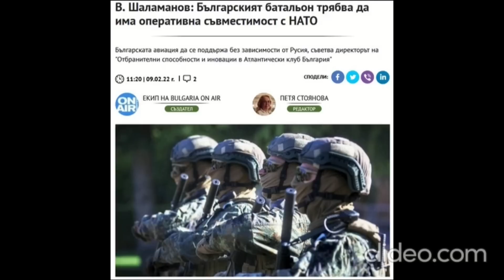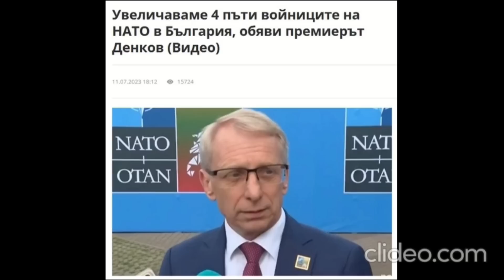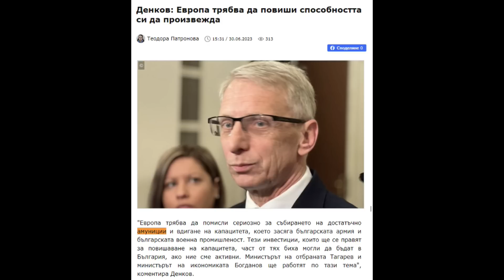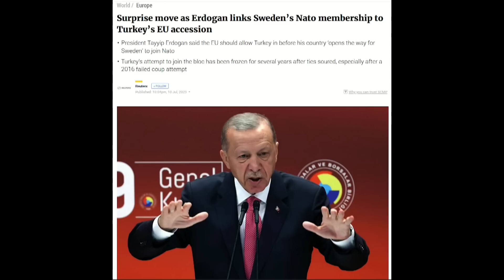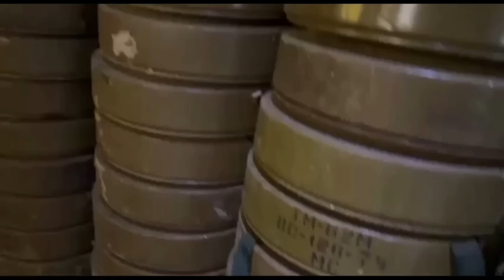СРЕЩАТА НА НАТО ВЪВ ВИЛНЮС: С КАКВО ЗАЛЪГАХА ЗЕЛЕНСКИ, ЗА ДА ПРОДЪЛЖИ ВОЙНАТА СРЕЩУ РУСИЯ.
I. Западът ще продължава да държи Зеленски на "полусъединител"
1. Речта на Столтенберг:
- Съвет НАТО-Украйна, плюс още милиарди - да, равностойно членство в Алианса - не.
- Няма съгласие между съюзниците за приемането на Украйна в Пакта
2. Няколко държави (САЩ, Британия, Германия, Франция) може да дадат на Украйна допълнителни "гаранции за сигурност по израелския модел".
3. Неучастието на Украйна в НАТО - морковът, нужен на Запада за преговори с Русия.
4. Ердоган като амбулантен търговец.

II. Линията на Суровикин: войната върви към замразен конфликт
- Продължават междуособиците сред руския генералитет
- Кампанията срещу Вагнер и Пригожин

III. Последиците от Вилнюс за България:
1. Няма новини - от 2014 г. знаем, че България е фронтова държава. А от декември'2022 знаем, че бойната група на НАТО в Ново село ще нарасне 4 пъти до бригада.
2. Премиерът Денков не знае разликата между муниции и амуниции. Така става, когато разработчик на миещи препарати оглави външната политика на държавата във време на война.